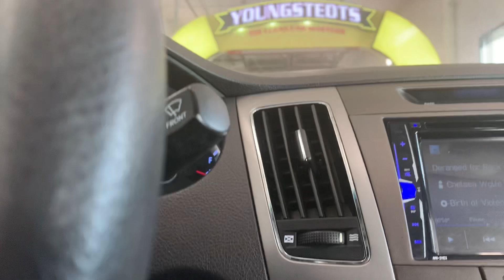Youngsteds NEW Car Wash Peco Tunnel In Maple Grove MN